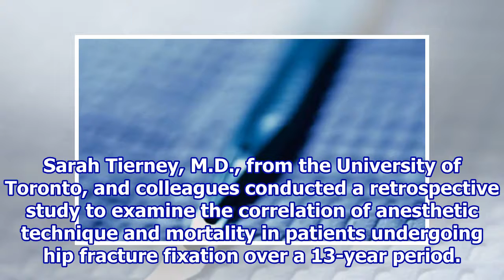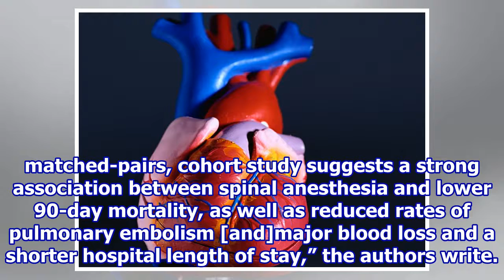Mortality down with spinal anesthesia for hip Fx surgery